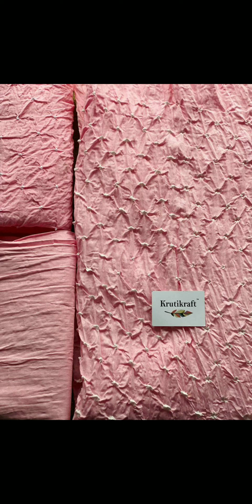Party Wear Semi Stitched Dresses and Dress Materials with Attractive Dupattas